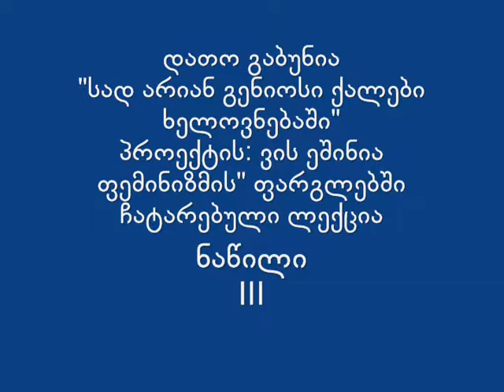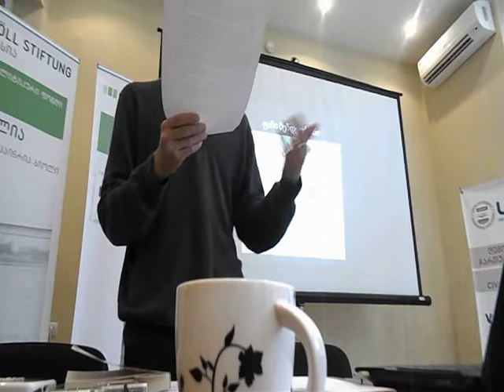სად არიან გენიოსი ქალები ხელოვნებაში 3